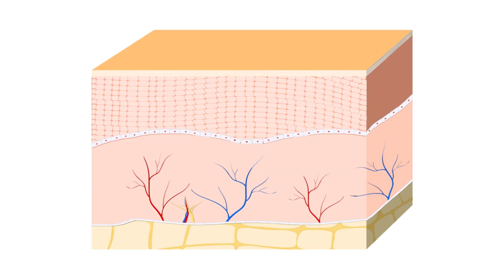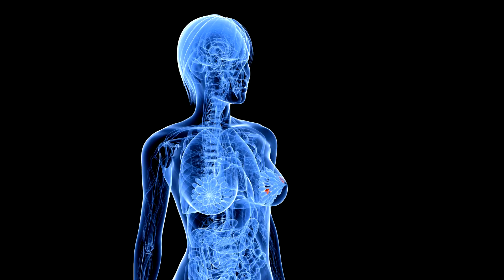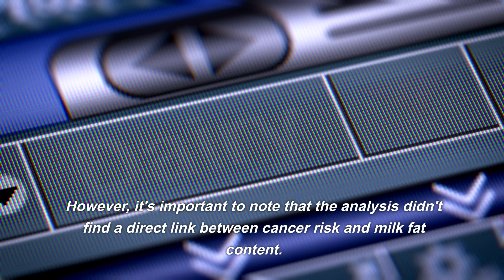How Milk May Impact Your Cancer Risk: The Surprising Truth!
Uncover the unexpected link between milk consumption and cancer risk in our latest video. We break down recent studies shedding light on the potential effects of dairy intake on prostate and breast cancers. Learn why current dietary recommendations may warrant a second thought. Dive into the research and make informed choices for your health. Don't miss out - hit play now!
References
Article 1: Bridge North: this common beverage may increase cancer risk
Paper A, Michael J Orlich et al., "Dairy foods, calcium intakes, and risk of incident prostate cancer in Adventist Health Study–2," published in The American Journal of Clinical Nutrition in August 2022.
Paper B, Gary E Fraser et al., "Dairy, soy, and risk of breast cancer: those confounded milks," published in the International Journal of Epidemiology in October 2020.